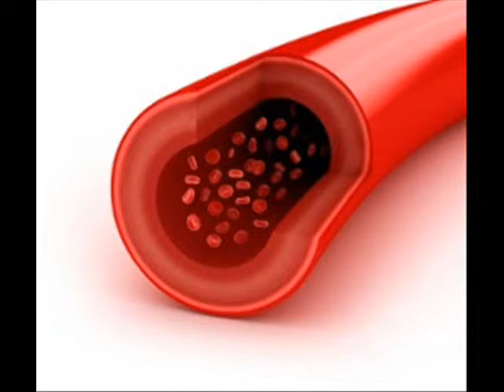Circulatory System Skit